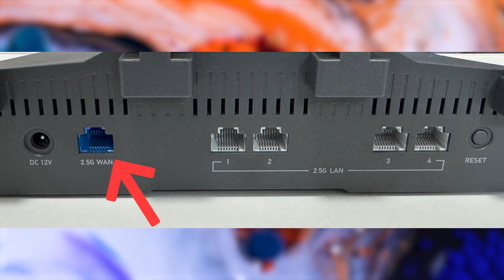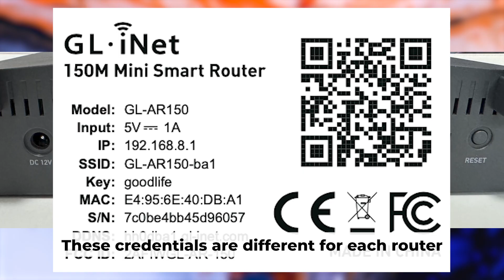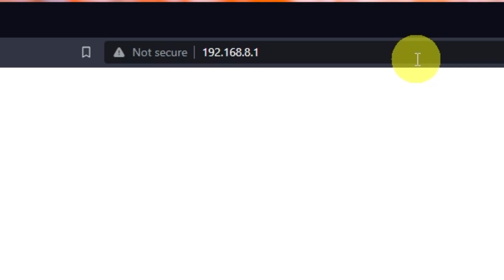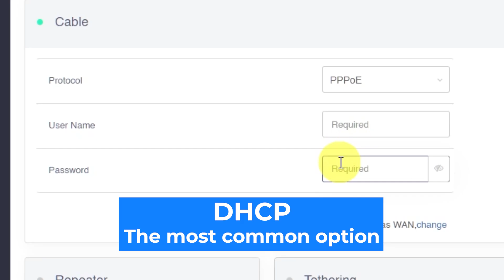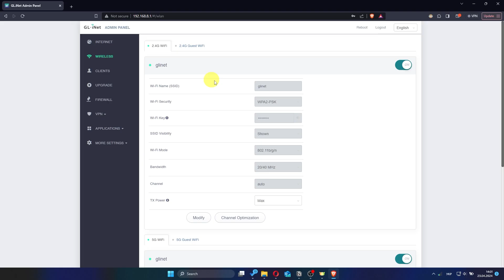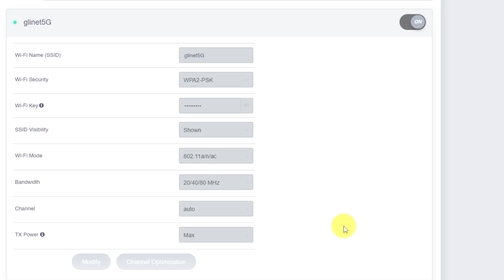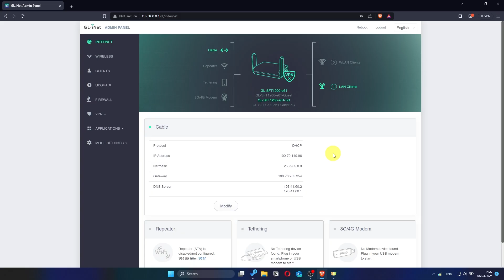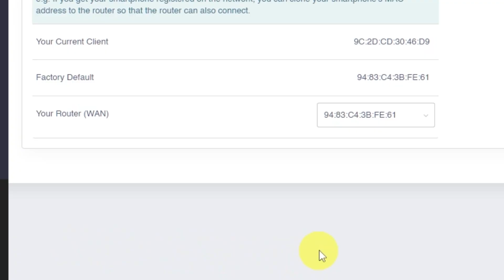✅ How to Setup GL.iNet GL-BE6500 | How to Set Up GL.iNet Flint 3e GL-BE6500 WiFi Router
In this video, I will show you how to set up GL.iNet (Glinet) GL-BE6500 / Flint 3e. First, I will show you in detail how to connect computer to router with ethernet cable. Then  how to login into your routers setting. How to set Wifi Password, how to change WiFi name and password and how to reset a router.

🟡BTC: bc1q6lxzusxt27nl25fwcluw7g72uveat2gr7q4as7
🟡ETH: 0xA93CabcE97Ec2c20fc08382283a2CC95d6579EFB
🟡USDT (TRC20): TANkFPkipQ66cFacAe85PiZSq6cEJfBBRQ
🟡USDT (ERC20): 0xA93CabcE97Ec2c20fc08382283a2CC95d6579EFB

Chapters:
00:00 – Intro
00:20 – Connect the router GL-BE6500 / Flint 3e
01:19 – Reset settings on the router GL-BE6500 / Flint 3e
03:13 - Setup the router GL-BE6500 / Flint 3e